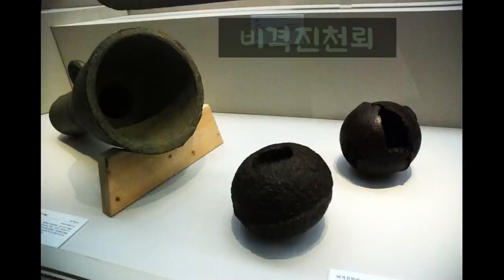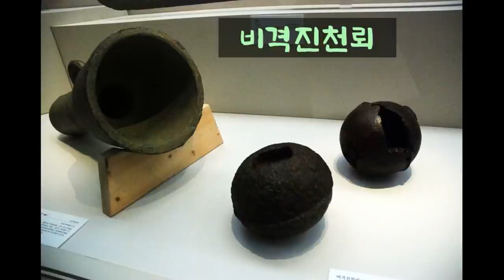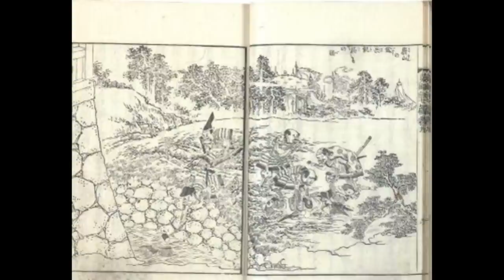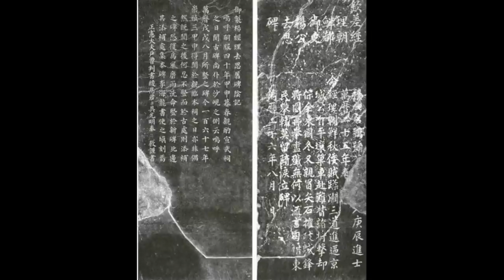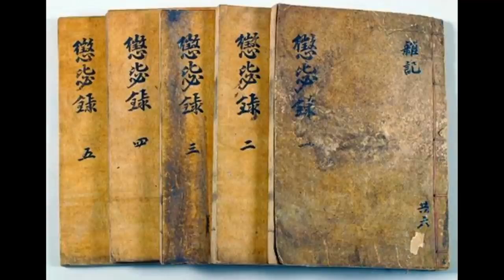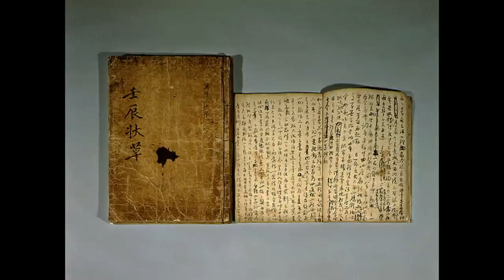징비록(하)ㅣ임진왜란 통한의 역사ㅣ실패를 돌아보고 미래를 준비하다ㅣ유성룡의 전쟁 기록 문학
[타임 라인]
00:00:00 징비록 권1(懲毖錄 券一)
00:40:42 징비록 권2(懲毖錄 券二)
02:26:27 녹후잡기(錄後雜記)

출판사 : 삼중당(절판본)
지은이 : 유성룡
옮긴이 : 이동환

절판본의 책을 상당한 수정과 변형을 하여 낭독하였습니다.

출판사 : 서해문집
옮긴이 : 김흥식

본문 내용 중 일부 녹후잡기는 서해문집 번역본을 낭독하였습니다.